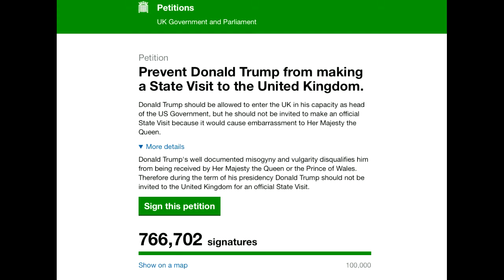Trump Petition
Real time recording showing the speed with which the support for this petition is growing.